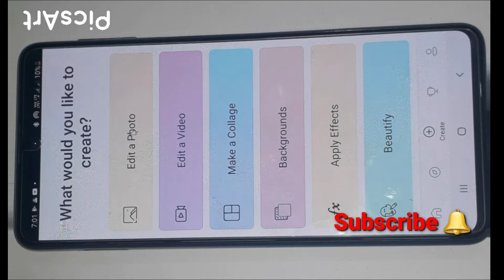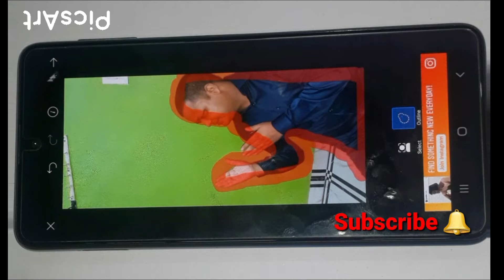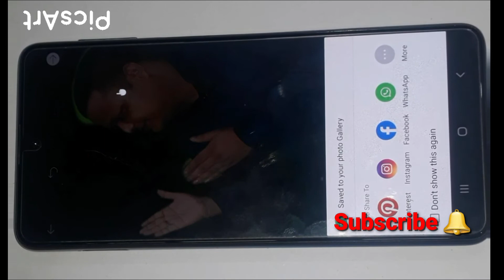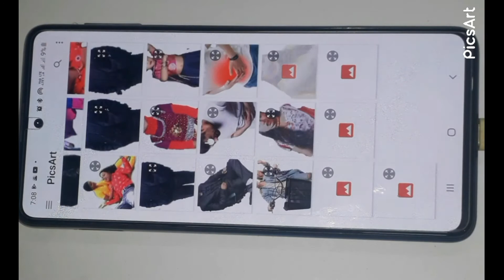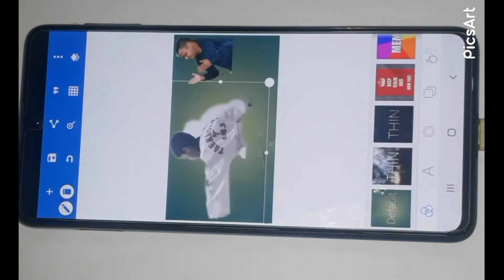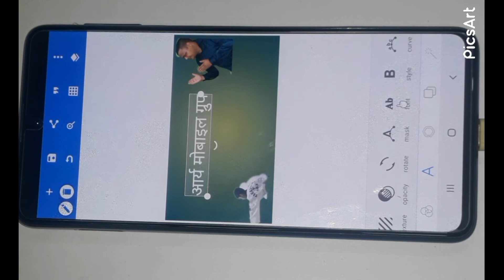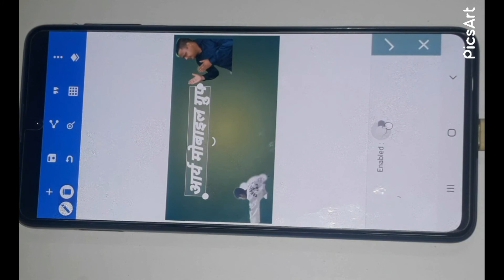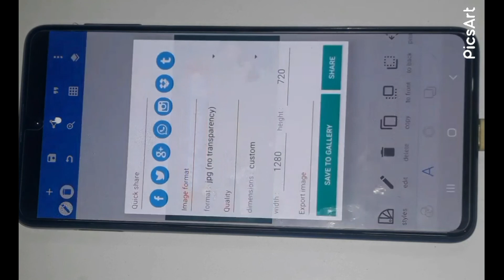How To Make Thumbnails For Youtube Video On Android🔥 अपने यूट्यूब वीडियो का THUMBNAILS बनाना सीखें